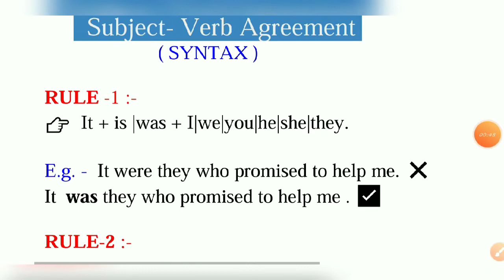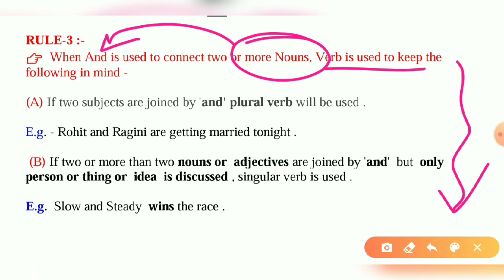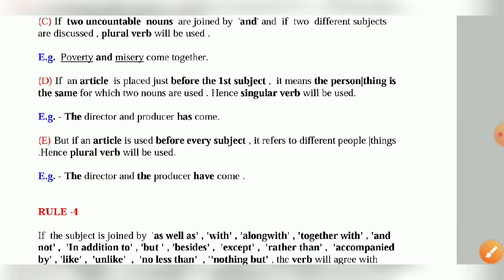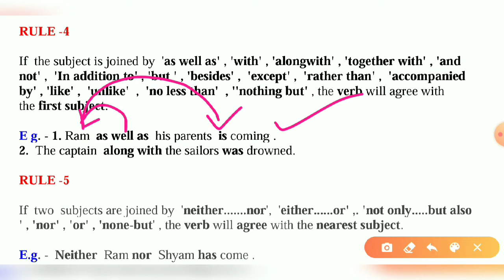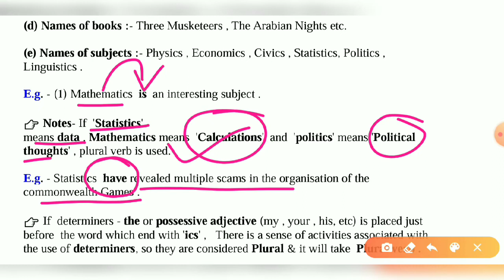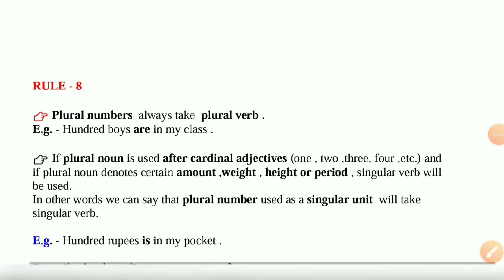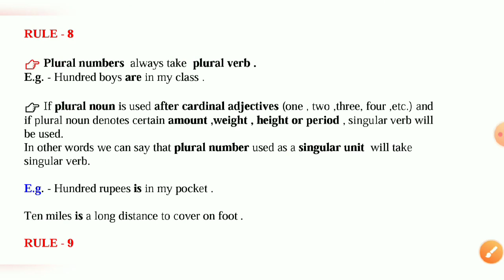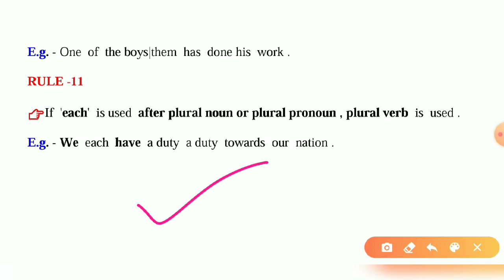Subject Verb Agreement English Achievers | English Grammar,full Analysis With Examples|Best Rules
In this video we are going to discuss about Subject Verb Agreement. It's types, point of error based on it, in just 20 Rule. This is the Part 1 Subject Verb Agreement Chapter of English Grammar.
We have also included Lots of Important Questions With Explanation in its next part .
Achievers Hopes That this Video helps you a lot.